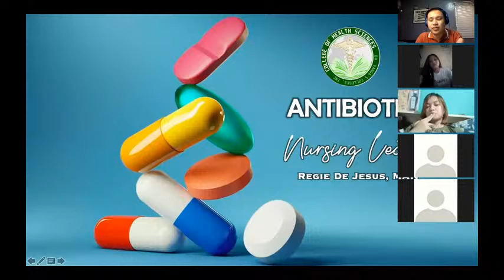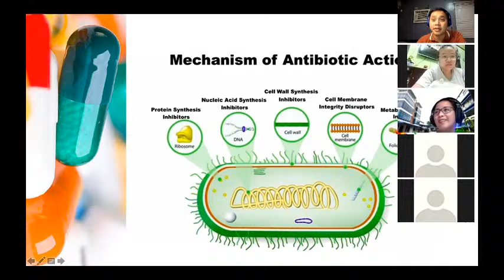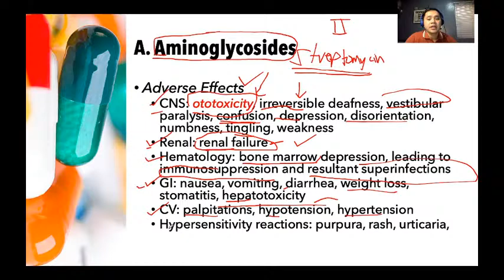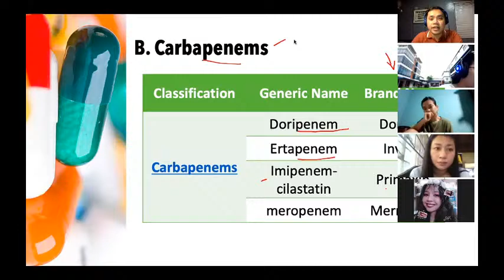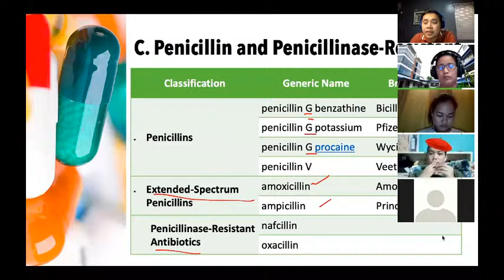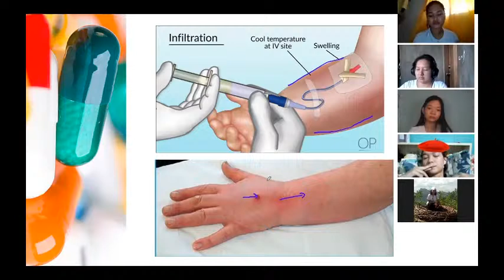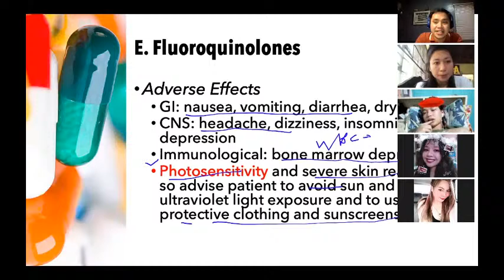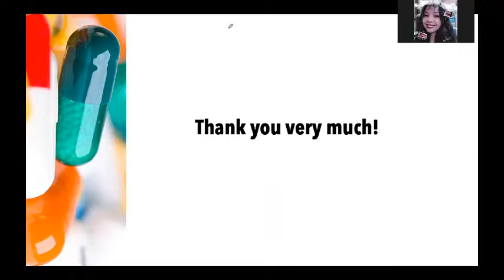ANTIBIOTICS I NURSING PHARMACOLOGY LECTURE I TAGALOG I FILIPINO NURSES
This covers concepts on the use of antibiotics in the context of nursing.